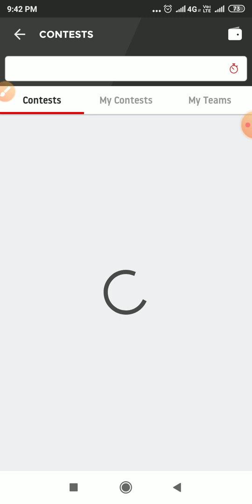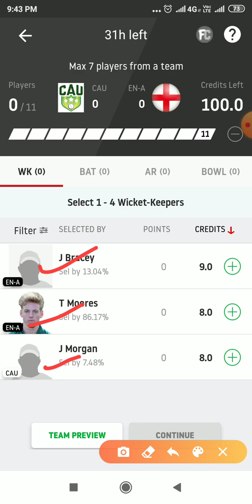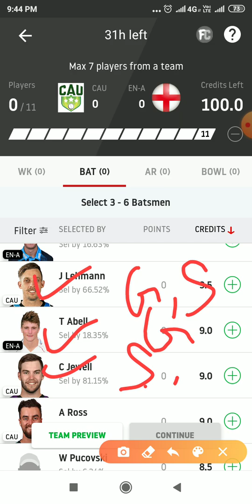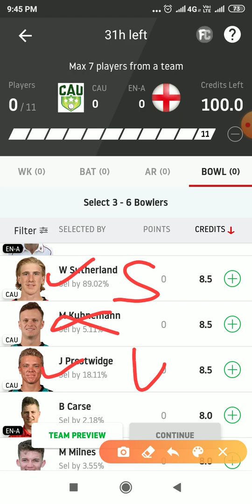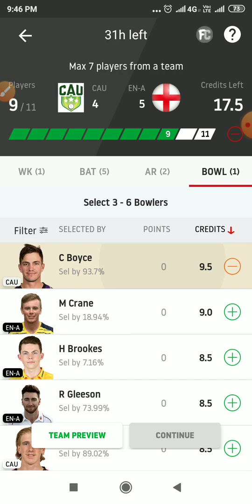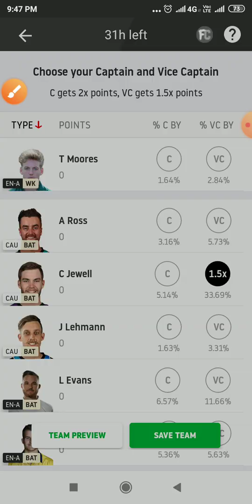CAUvsEN-A || EN-A vs CAU || CAU vs EN-A 1st Match dream 11 team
हेलो दोस्तों आज की इस वीडियो में हमने आपको इंग्लैंड लायंस का जो ऑस्ट्रेलिया टूर गया है यहां पर सीएयू और इंग्लैंड -ए के बीच जो मैच होने वाला है इस मैच की dream11 टीम आपको बताई है अगर वीडियो अच्छी लगे तो लाइक और शेयर करना और चैनल को हमारे सब्सक्राइब करना ।